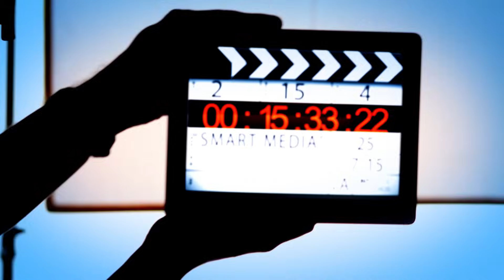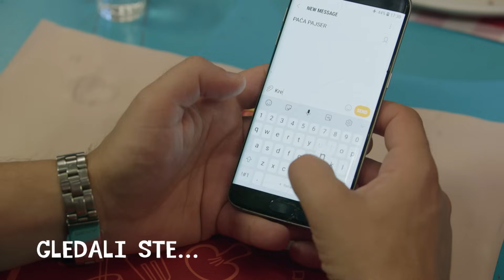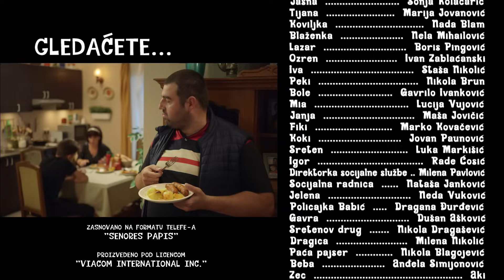Tate | Sezona 02 | Epizoda 20 (domaća serija)